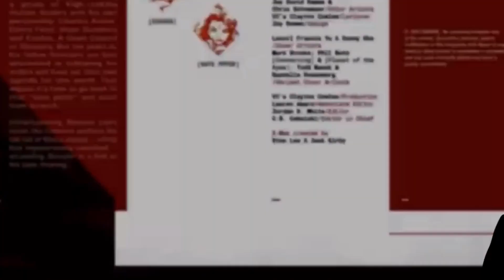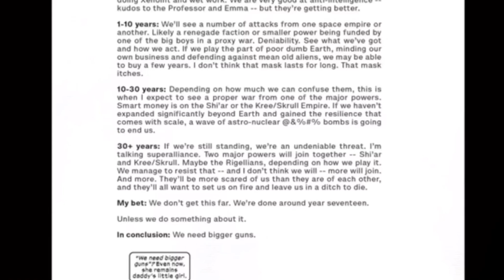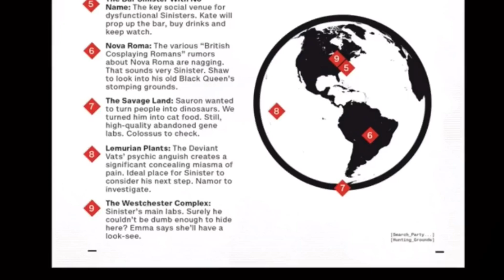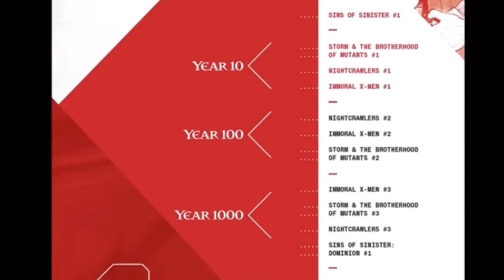Immoral X-Men #1 Marvel Comics 2023